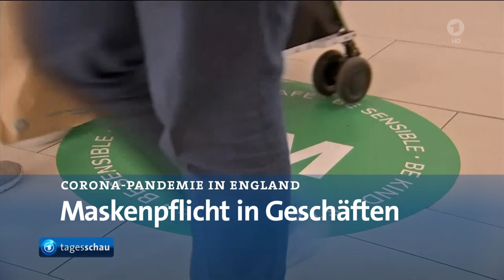14 Juli 2020 Tagesschau in 100 Sekunden